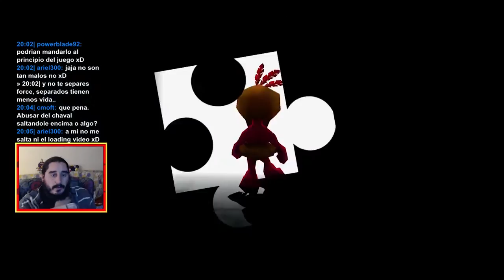Banjo-Tooie (XBLA) | Parte 16 - Chamanes Espaciales